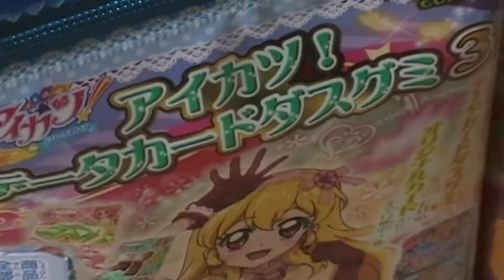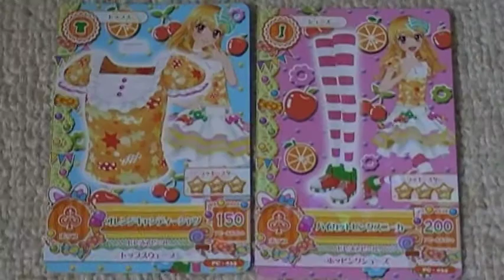アイカツ！ youtube 開封動画 データカードダスグミ３